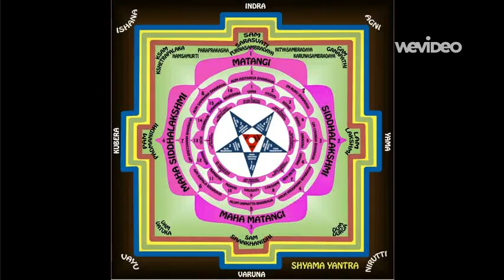naTanam kuru mAtangi - Devi Yagna Vol 4 rendered by Nitya Sree - Created with WeVideo